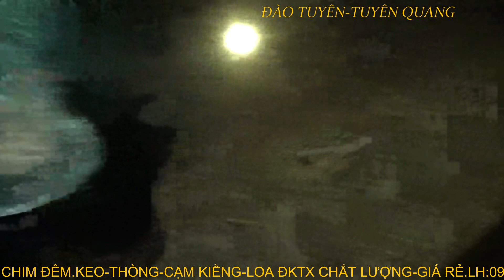CHIA SẺ CÁCH CHỈNH TIẾNG BẪY CHIM ĐÊM HIỆU QUẢ NHẤT-BẪY CHIM CHÀNG NGHỊCH+MẮT ĐỎ-TẬP-2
shop ĐÀO TUYÊN xin chào các bác.shop chuyên cung cấp tất cả các dụng cụ săn bẫy như:kẹp bán nguyệt-cạm kiềng-keo-loa điều khiển từ xa-thòng-giò bẫy gà rừng-quần áo ngụy trang-quần áo bắt ong-lụp bẫy quốc bẫy bìm bịploa bẫy chim đêm-lưới bẫy chim ngày chim đêm--lưới úp chim héc soan.cu gáy.ri.sẻ. vv. rất mong được sự ủng hộ của các bác.xin cám ơn các bác.chúc các bác và gia đình mạnh khỏe thành công trong cuộc sống.